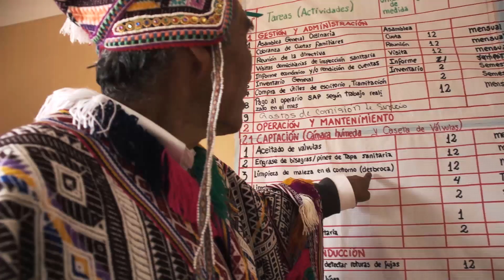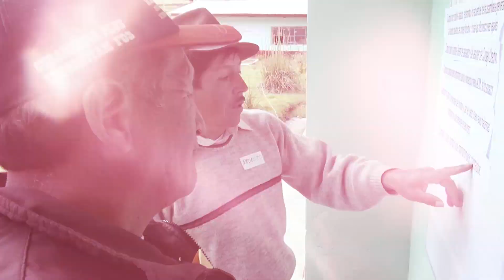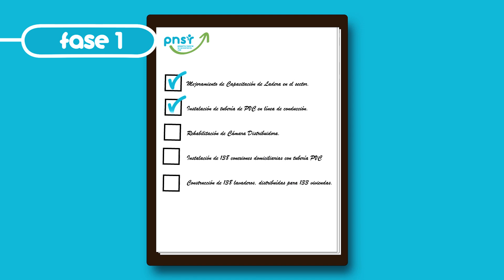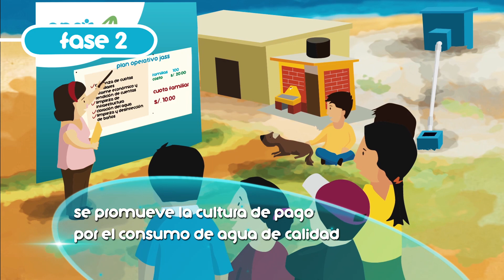VIDEO PNSR INSTITUCIONAL - Versión Ampliada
El siguiente video detalla el modelo de intervención integral, que además de la construcción de baños dignos, incluye el desarrollo de capacidades en el nivel local y comunal para asegurar de esta forma la adecuada administración, operación y mantenimiento de los servicios de agua y saneamiento.